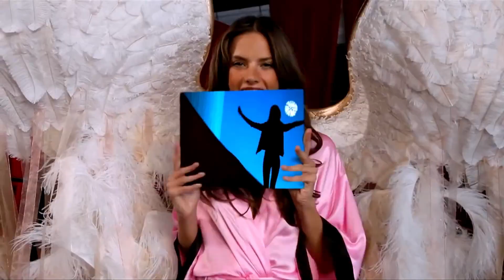Victoria's Secret Angels "You're Not Cool Enough" (Club Mix)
Video Remixed, Edited & Revised
Models : The Victoria's Secret Angels